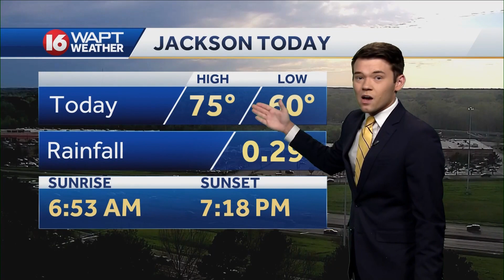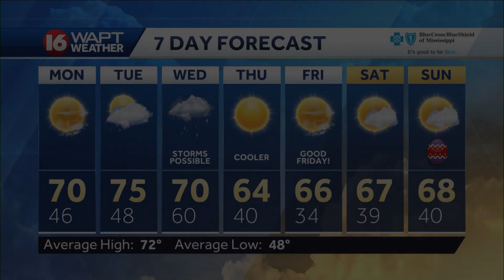Sunday Evening Webcast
16 WAPT Meteorologist Christopher Kay has the forecast for Jackson and Central Mississippi.